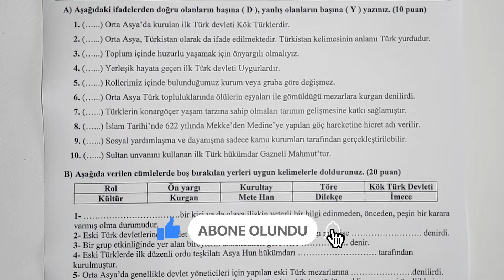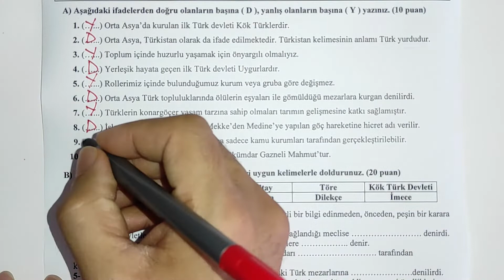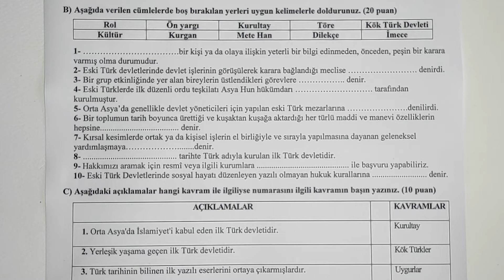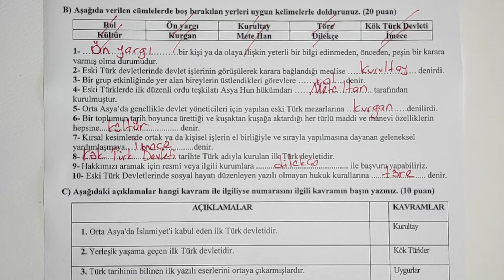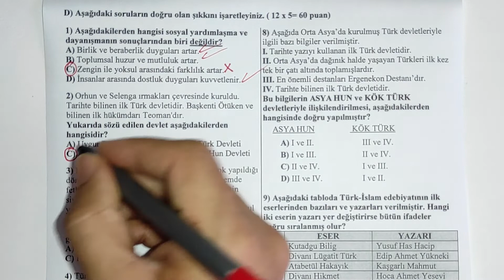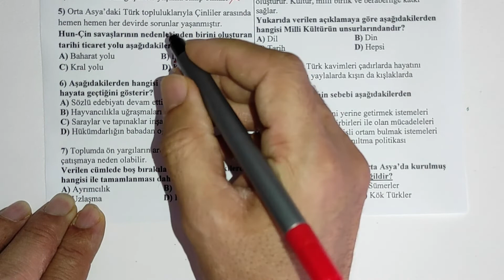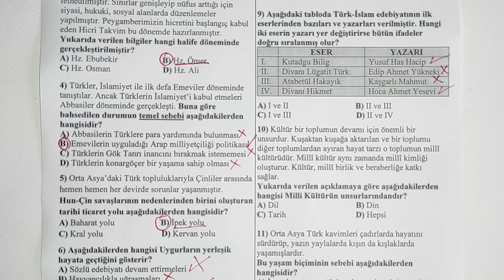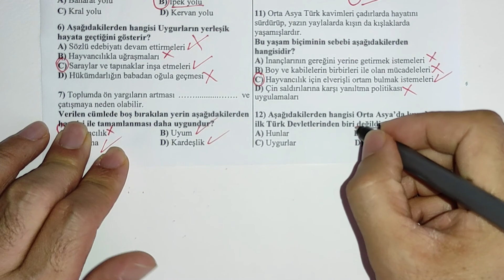6. Sınıf Sosyal Bilgiler 1. Dönem 1. Yazılı | 1. Örnek 2022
6. SINIF SOSYAL BİLGİLER 1. DÖNEM 1. YAZILI 1. ÖRNEK PDF İNDİR

Bugün sizlerle 6. Sınıf Sosyal Bilgiler 1. Dönem 1. Yazılı sınavını cevaplandırdık. Alacağınız yüzlerle yüzünüz gülümsesin... Bütün öğrencilerimize sınavlarında başarılar dileriz.

6. sınıf sosyal bilgiler 1. dönem 1. yazılı,
6. sınıf sosyal bilgiler 1. dönem 1. yazılıya hazırlık,
6. sınıf sosyal bilgiler 1. dönem 1. yazılı 2022,
6. sınıf sosyal bilgiler 1. dönem 1. yazılı cevap anahtarlı,
6 sınıf sosyal bilgiler 1 dönem 1 yazılı hazırlık,
6. sınıf sosyal bilgiler 1. dönem 1. yazılı sınava hazırlık,
6. sınıf sosyal bilgiler 1. dönem 1. yazılı İzle,
6.sınıf sosyal bilgiler 1.dönem 1.yazılı soruları,
6.sınıf sosyal bilgiler 1.dönem 1.yazılı örnekleri,
6.sınıf sosyal bilgiler 1.dönem 1.yazılı pdf,
6. sınıf sosyal bilgiler 1. dönem 1. yazılı zor